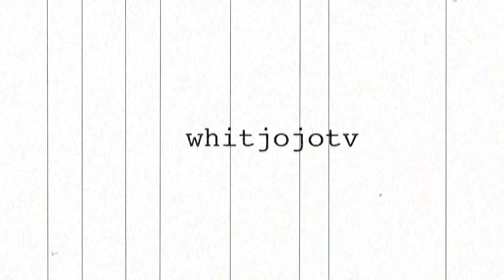NATURAL HAIR DISCRIMINATION?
STOP THE MESSY BUN DISCRIMINATION.

Free your edges. Free your MIND.

Here are the links to the channels featured this week!

tvjojo
tvwhitley